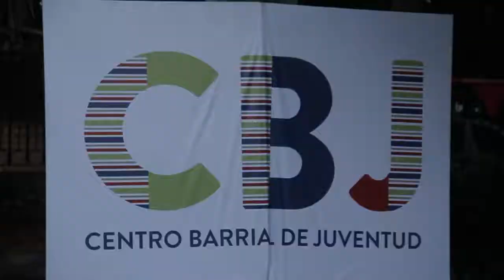Jorge Macri asistió al cierre de fin de año de los Centros Barriales de Juventud